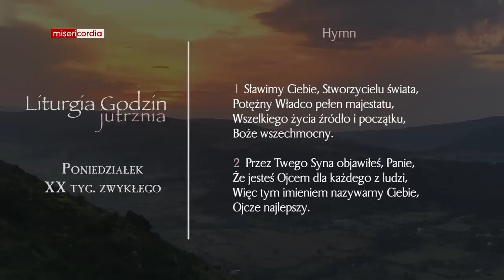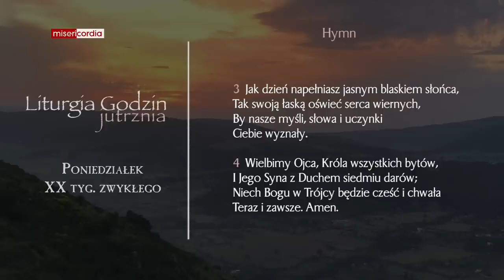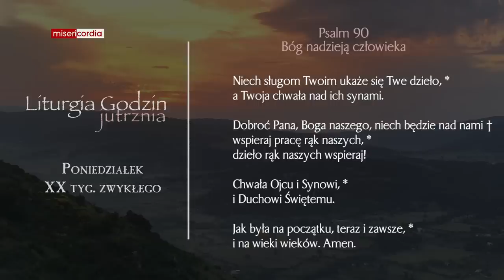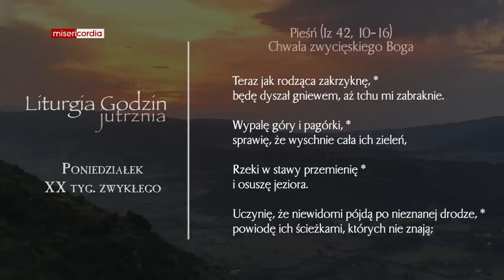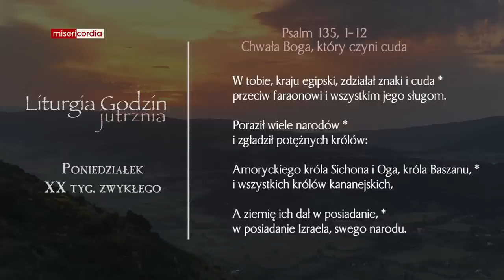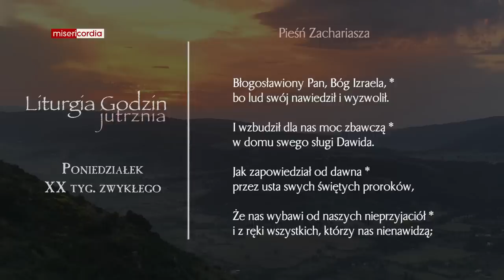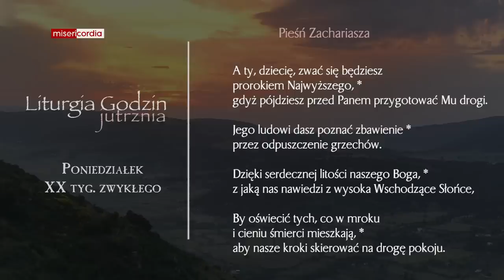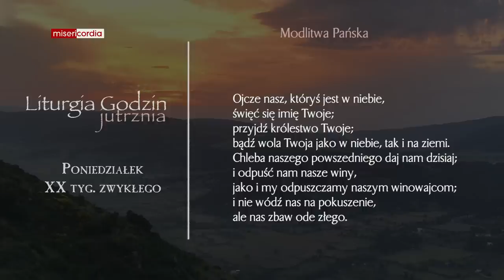Liturgia Godzin | Jutrznia | Poniedziałek, XX tyg. zwykłego